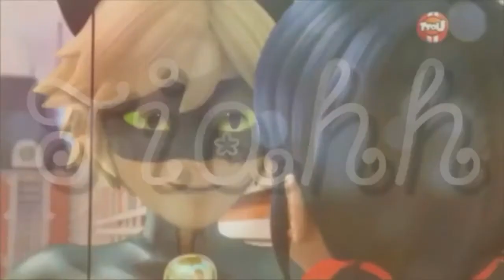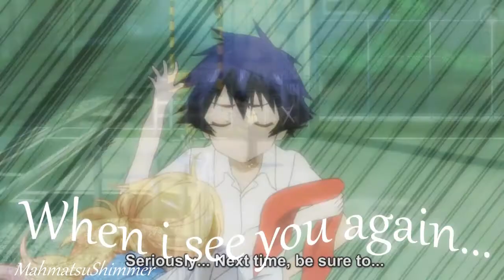Full Collab with Tia Sonatinha Dash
AEHOOOOO FINALMENTE
Ficou muito diwo
Fandoms:
Sonatinha:
MLP
Miraculous
Sailor Moon
Eu:
MLP
Miraculous
Undertale
Homestuck
Nisekoi
Editores:
Sonatinha: Kinemaster Pro
Eu: SVP11